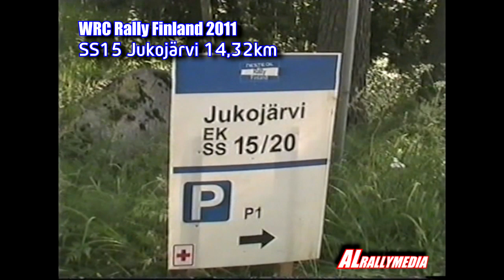WRC HISTORY: Rally Finland 2011 SS15 Jukojärvi Start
WRC HISTORY: Neste Rally Finland 2011 SS15 Jukojärvi start.